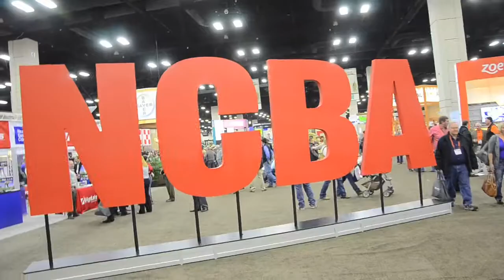Greeley Hat Works